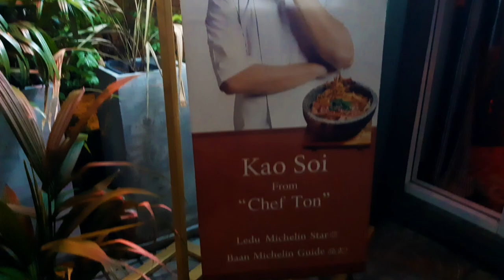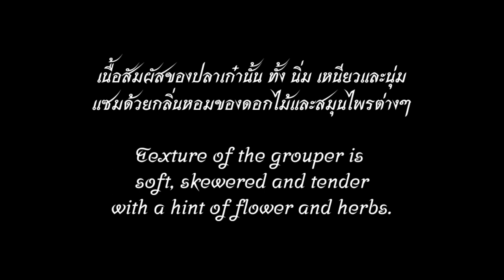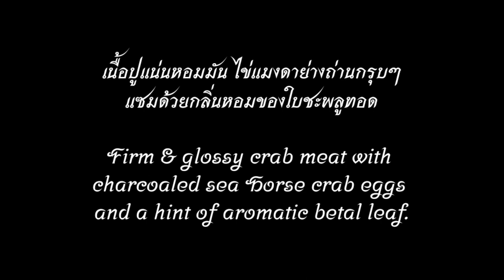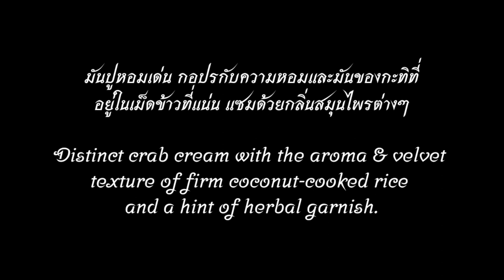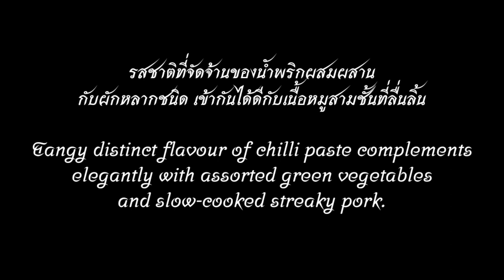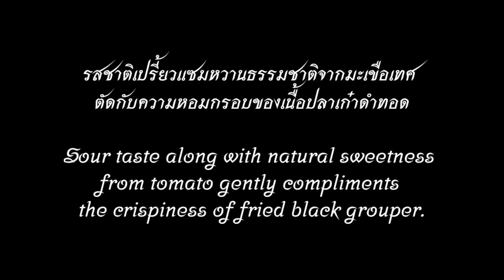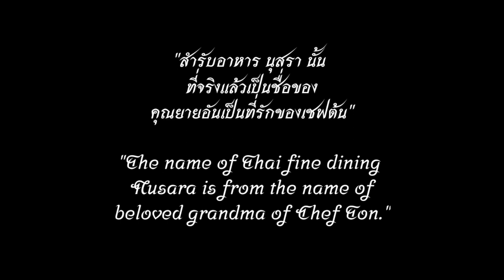Exquisite Thai Fine Dining at Nusara by Chef Ton 🍽️ 🥂 🇹🇭 TomminoZa EP8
In this EP, I will walk you through an exquisite menu course of Thai fine dining at Nusara created by ChefTon (Thitid Tassanakajohn) who is also the owner of the highly-acclaimed fine dining restaurant "Le Du" (1 Michelin Star). A aesthetic Thai culinary wisdom and modern cooking techniques are combined into a fascinating array of gastronomic masterpieces.

I really hope you enjoy my hand-crafted video as I was utterly satisfied by the experience of ThaiFineDining at Nusara and was enchanted by its beauty not only the interior design of its establishment, also the story behind the creation of how each dish was elaborately created.

🇬🇧 You can watch this video with English subtitle in YouTube by adding "caption" through the setting.
🇹🇭 สามารถรับชมเป็นซับไทยในยูทูปได้โดยสามารถไปที่ตั้งค่าแล้วเลือกภาษาไทย

*There are some correction in this video.
- 03:16 - Horse Shoe Crab ✅  (แมงดาทะเล) instead of Sea Horse Crab ❌